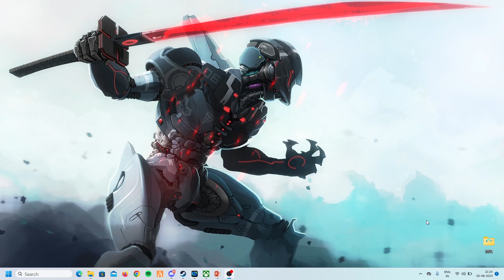Introduction to My Tech Hub and RPA UiPath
Welcome to the captivating world of technology and automation! In this exciting YouTube video, we present an engaging introduction to "My Tech Hub" and the revolutionary Robotic Process Automation (RPA) platform, UiPath.

🌐 My Tech Hub:
Step into the realm of cutting-edge technology and explore the wonders of My Tech Hub - a dynamic community dedicated to fostering innovation and knowledge-sharing in the tech world. Our platform brings together tech enthusiasts, professionals, and learners from all walks of life, creating an ecosystem where ideas thrive, and tech solutions flourish.

🤖 RPA UiPath:
Prepare to be amazed as we delve into the realm of RPA with UiPath - a powerful automation tool that can streamline and optimize repetitive tasks. Discover how this game-changing technology empowers businesses to boost efficiency, reduce operational costs, and unleash the full potential of their workforce.

🔍 What to Expect:
Join us on this transformative journey where we'll explore the core concepts of RPA, understand its impact on industries worldwide, and witness real-life success stories from organizations that have embraced the UiPath revolution. Whether you're a tech enthusiast, a business professional, or just curious about the future of automation, this video promises something for everyone!

This video caters to tech-savvy individuals eager to expand their knowledge about RPA and UiPath, as well as entrepreneurs and business leaders keen on driving their organizations towards greater efficiency and innovation. No prior technical expertise is required – we'll start from the basics and gradually dive into more advanced topics.

Don't miss our future videos, where we'll deep dive into UiPath's functionalities, conduct hands-on tutorials, and explore the latest trends shaping the world of technology and automation.

🌟 Unleash the Power of Technology!
Get ready to unleash the true potential of technology and automation in this eye-opening video! Join us as we embark on an incredible journey through My Tech Hub and the remarkable world of RPA UiPath.